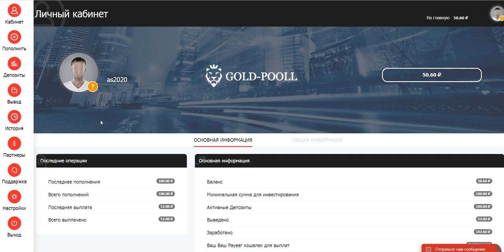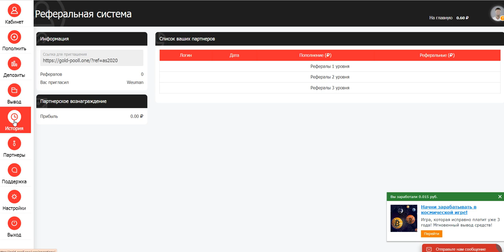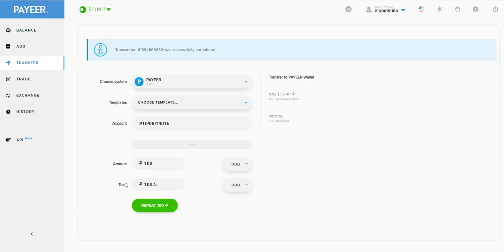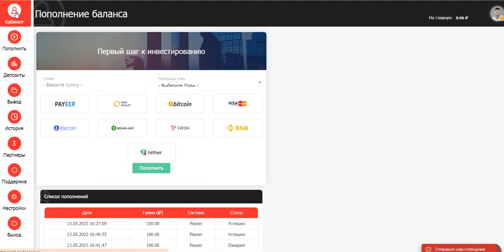Gold-pooll.one 150%-2000% AFTER 70 HOURS START WITH 100 RUBLES ()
online earning,
earn money,
money online,